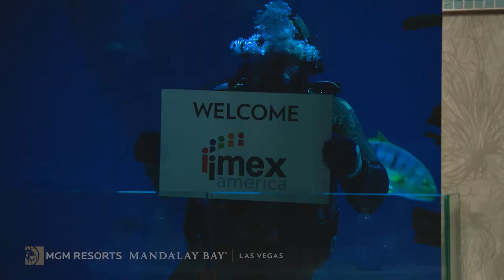IMEX America 2021 - Welcome from MGM, Mandalay Bay & LVCVA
MGM, Mandalay Bay and LVCVA can't wait to welcome you to Las Vegas for IMEX America!